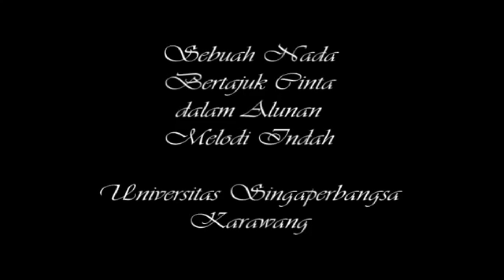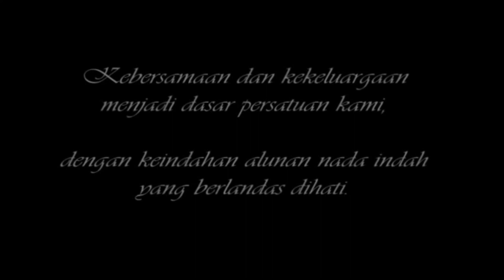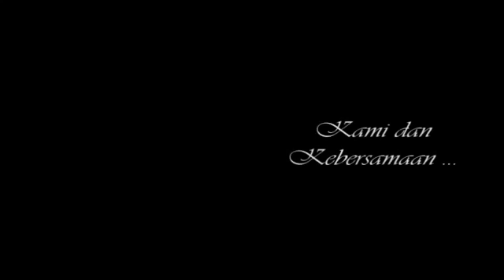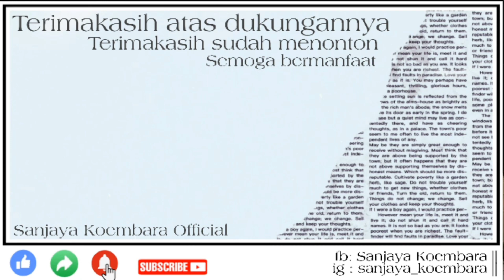PADUAN SUARA MAHASISWA UNIVERSITAS SINGAPERBANGSA KARAWANG (PARASIKA) "Dokumen Jejak Nada Terdahulu"